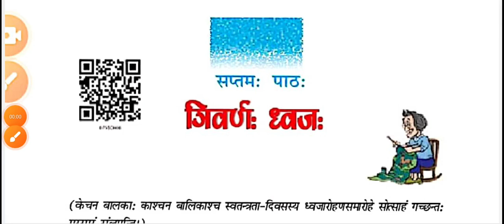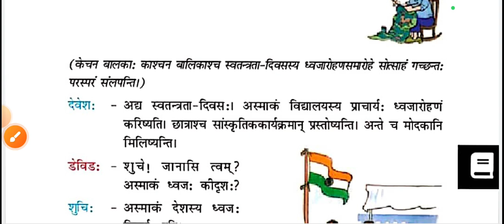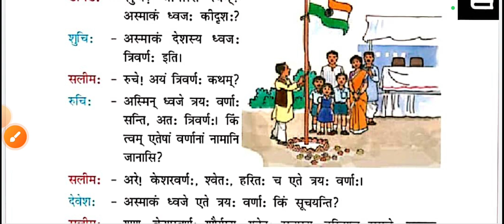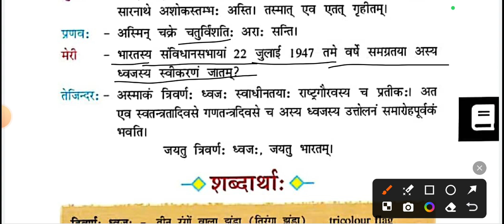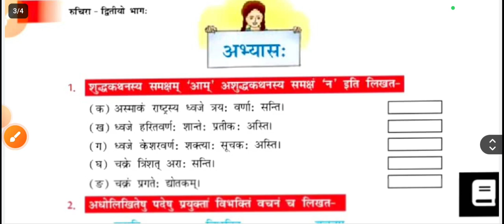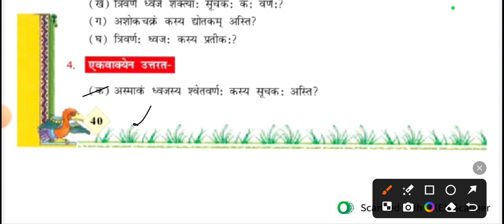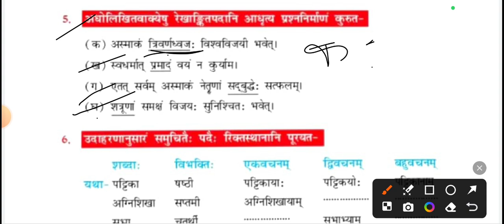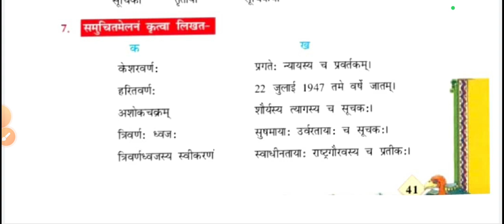"NCERT Sanskrit Class 7 Chapter 7 त्रिवर्ण ध्वज | Hindi Translation & Solutions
"NCERT Sanskrit Class 7 Chapter 7 त्रिवर्ण ध्वज | Hindi Translation & Solutions | Study Point by Bhuvnesh Goyal"

 Welcome to Study Point by Bhuvnesh Goyal! In this video, we explore NCERT Sanskrit Class 7 Chapter 7 त्रिवर्ण ध्वज from the Ruchira Bhag II textbook. This lesson covers a detailed Hindi translation and complete question-answer solutions for students following CBSE, RBSE, and ICSE boards.

Key highlights:

Sanskrit to Hindi translation of the chapter "त्रिवर्ण ध्वज"

Comprehensive explanation of all important questions and answers

Easy-to-understand breakdown of difficult words and phrases

Perfect for home tutors and students preparing for exams

Aligned with NCERT syllabus

Whether you’re looking for a clear understanding of the chapter or solutions to the exercises, this video provides it all.

NCERT Sanskrit Class 7 Chapter 7, Class 7 Sanskrit Chapter 7 Hindi Translation, त्रिवर्ण ध्वज प्रश्न उत्तर, Class 7 Sanskrit Chapter 7 Solutions, Ruchira Bhag II, Kaksha 7 Sanskrit Paath 7 Hindi Anuvad, Study Point by Bhuvnesh Goyal.

CLASS 7 SANSKRIT CHAPTER 7 SOLUTION
RUCHIRA BHAG II
Home
Tutor
कक्षा 7 संस्कृत पाठ 7 त्रिवर्ण:ध्वज:प्रश्न उत्तर। class 7 Sanskrit chapter 7 question and answer
कक्षा 7 संस्कृत पाठ 7त्रिवर्ण ध्वज प्रश्न उत्तर
कक्षा 7 संस्कृत अध्याय 7 त्रिवर्ण ध्वज हिंदी अनुवाद
कक्षा 7 संस्कृत पाठ त्रिवर्ण ध्वज हिंदी अनुवाद अभ्यास प्रश्न उत्तर
class 7 Sanskrit chapter 7 question and answer
class 7 Sanskrit chapter 7 Hindi anuvad
kaksha 7 Sanskrit paath  7Hindi anuvad
kaksha 7 Sanskrit paath 7 prashn Uttar
By bhuvnesh goyal study point
Sanskrit
Ncert
Cbsc
Rbsc
Icsc